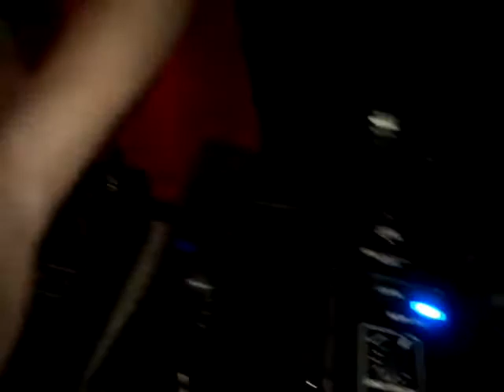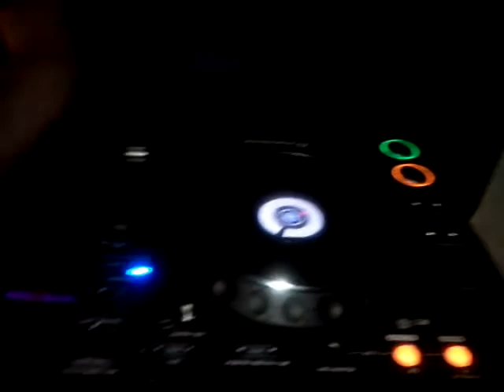Andy Paterson @ Rectify (dj competition)